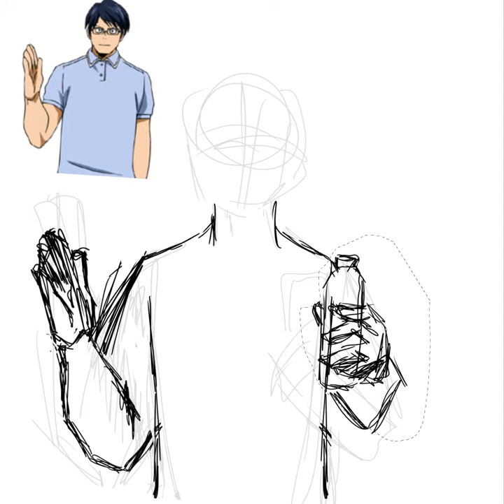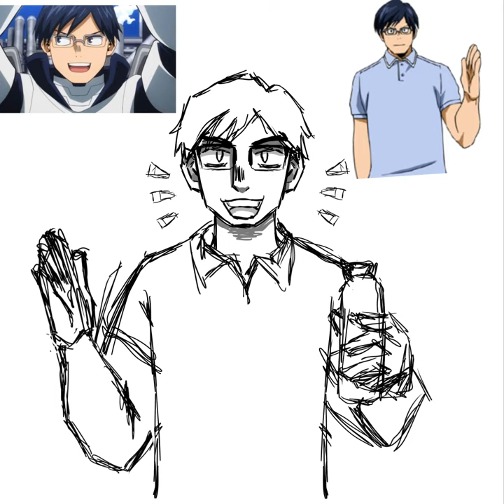A Friendly Reminder from Iida to Drink Your Water!